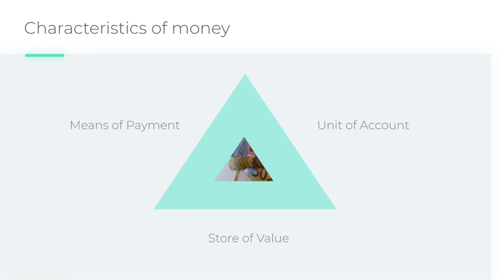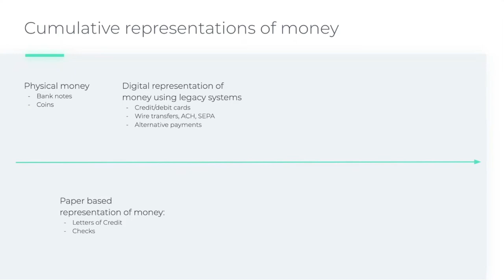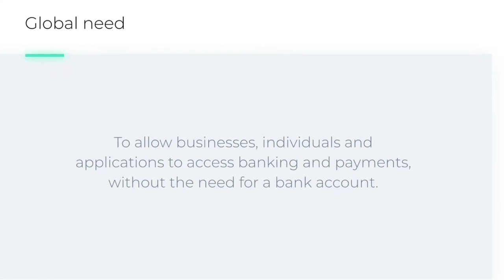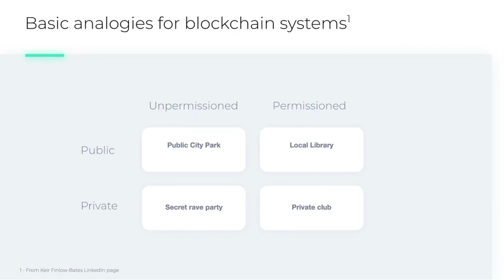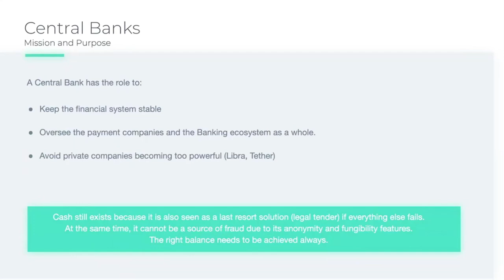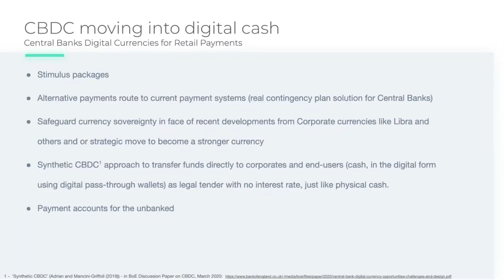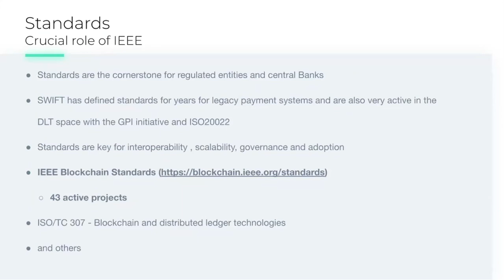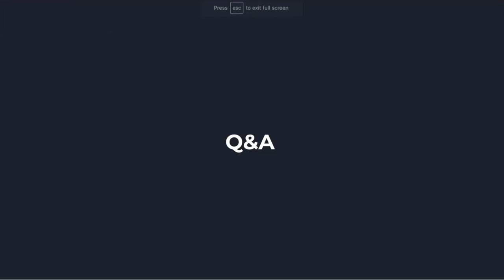Blockchain in Financial Services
This video presents the evolution of blockchain solutions from crypto to stablecoins, to fiat-native solutions. Are CBDCs the next step?

Join the conversation in the comments section below and let us know your thoughts on the IEEE Blockchain Initiative and the future of the blockchain ecosystem.